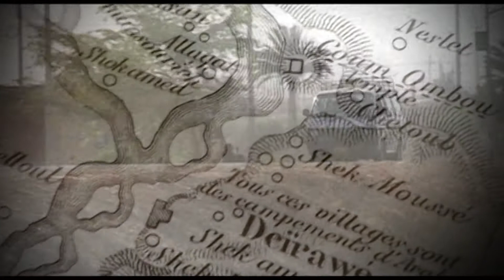Memories Of Utopia Trailer Eng restored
Memories of Utopia tells the story of a Nubian musician who travels from Egypt to the Sudan in search of the Nubian villages that were never flooded. As he travels down the Nile by boat, he meets many Nubians who have returned to their homeland, in search of the life they knew before
they were forced to emigrate. Through song and music, Fikry tries to recreate the long ago Nubian nights for him-self as well as those he meets along the way. This is a story of longing, of music and of self-discovery.